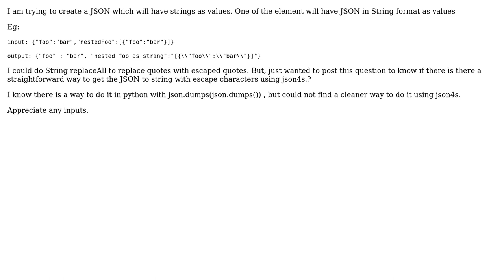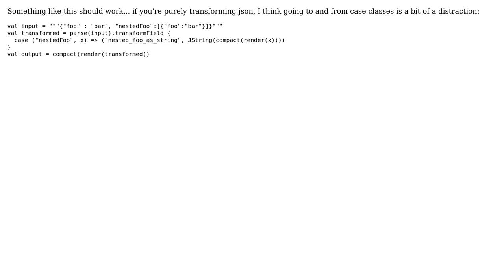How to convert json to string with escape characters using json4s?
With thanks & praise to God, and with thanks to the many people who have made this project possible! | Content (except music & images) licensed under CC BY-SA | Music | Images & others | With thanks to user Srini user Joe K and the Stack Exchange Network Trademarks are property of their respective owners. You are responsible for your own actions.